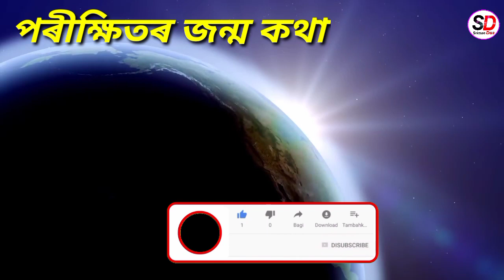পৰীক্ষিতৰ জন্ম কথা।। ভাগৱত পাঠ।। প্রথম স্কন্ধ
শ্ৰীমদ্ভাগৱত সাৰ

৭) প্ৰভু কৃষ্ণগুৰু ঈশ্বৰ বিৰচিত গীত